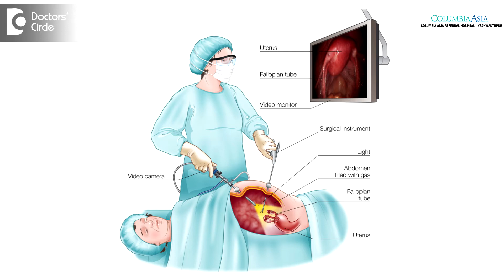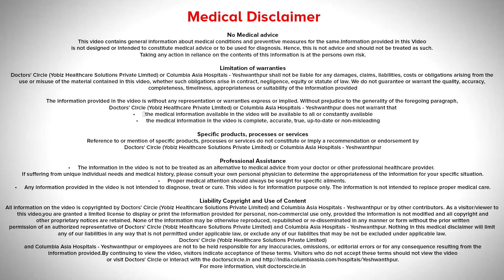Are Gynaecologic Laparoscopic Surgeries performed in every hospital? - Dr. Shafalika Boriah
Most of the gynaecologists are trained to do basic laparoscopic procedures. But when it comes to performing an advanced laparoscopic surgery, it is mandatory to have an advanced equipment in terms of a good monitor, telescopes, well working instruments and good energy sources to reduce the  complications. So it is very essential that the performing  surgeon should have  an extensive training  and  should have performed  atleast  minimum number  of  surgeries  of  that particular  nature before he or she attempt to do advanced  laparoscopic surgeries.